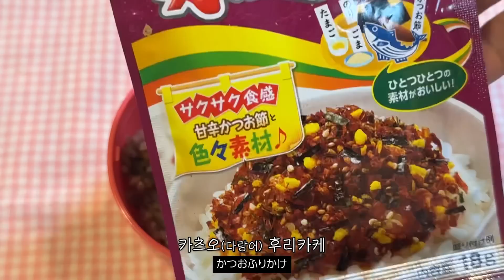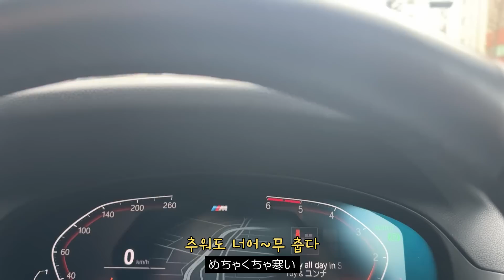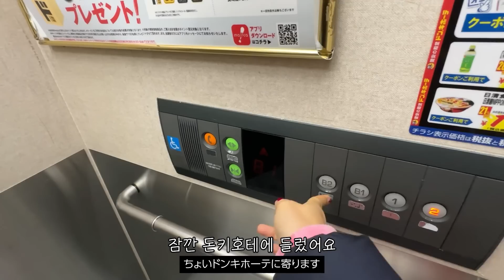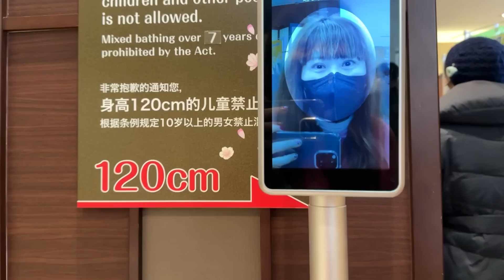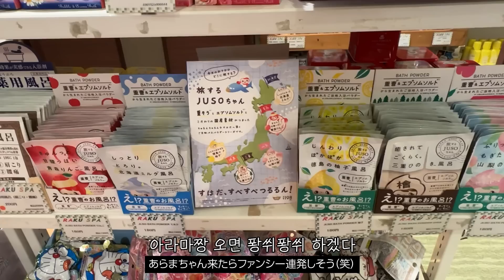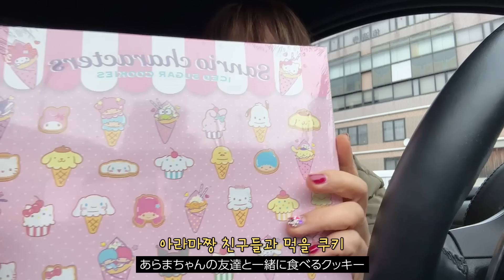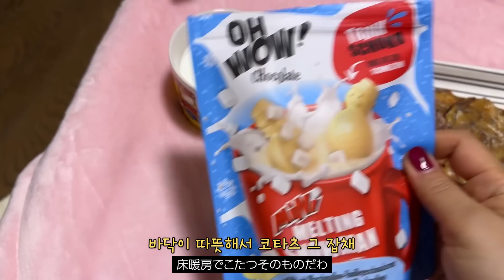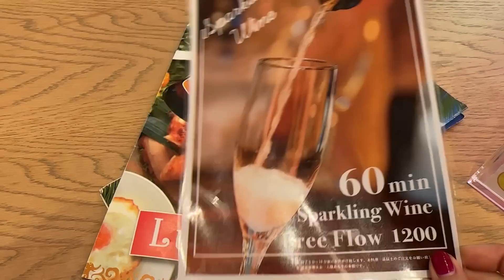일상은 거들뿐 매일 도시락만 싸다 끝나는 일본일상 브이로그 🍓 온천힐링 ♨️ 김치볶음밥 | 긴자의 태국요리 맛집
아라모🌺

안녕하세요
횬짱입니다

연휴 마지막날 밤에 여러모로 바쁘실텐데
최초공개 와주신 모든 아라모님들

숏츠영상으로 편집해서 올리는 도시락이나 요리 등의 영상은
아주 최근 혹은 어제나 오늘 모습입니다.
브이로그가 너무 밀린 상태라 죄송스러운 마음에
숏츠로 먼저 선보이기 시작했는데
많은분들께서 봐주시니 그저 황송할 따름입니다

아라모님들 항상 늘 감사합니다
싸릉해요~~

계란 찜기 여기에 적어놓을게용~아흥
저는 아마존재팬에서 구입했는데요,도시락 쌀때 급한대로 삶계하면서 꼬마만두도 같이 찌거나,브로콜리도 찐답니당.여러모로 효자템 맞는거 같아용~
상품명 검색은,
ANABAS スチームクッカー ゆで玉子名人 かんたん蒸し器 ゆで卵メーカー タイマー付き イエロー SE-001
입니다용.
스팀쿡커 삶계 명인 간단 찜기라고 써있네용~

끝으로,
영상 마지막에 나온 타이요리 전문점 정보입니당.
SENGDEE TERRACE(センディーテラス)
東京都中央区銀座５丁目２−１ 東急プラザ 10F
긴자의 토큐플라자(롯데면세점도 있는 큰 건물이요)의 10층에 있답니다.
입소문이 났는지 12시에 가면 이미 꽉 찰때도 많더라고요.
11시 오픈이니까 미리미리 가셔서 맛점 드시길 바래용~

사용 음원 소개